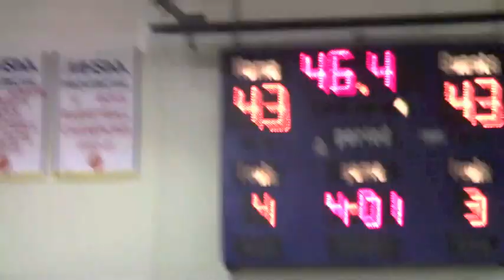2014 MHSAA AA Varsity Girls Basketball Provincial Semifinals Steinbach Christian Flames vs Souris